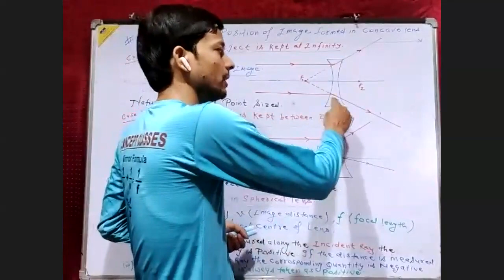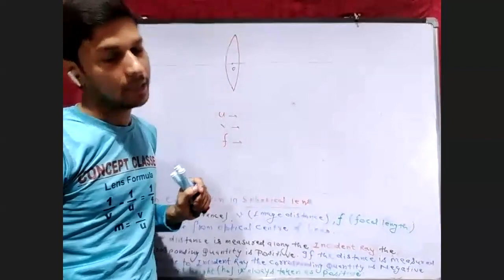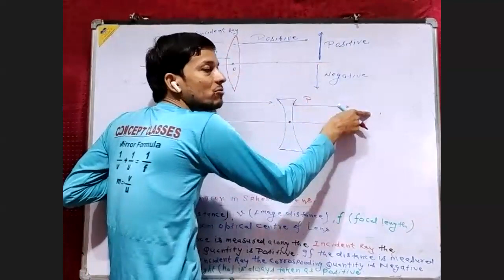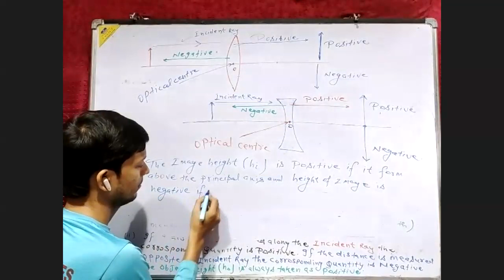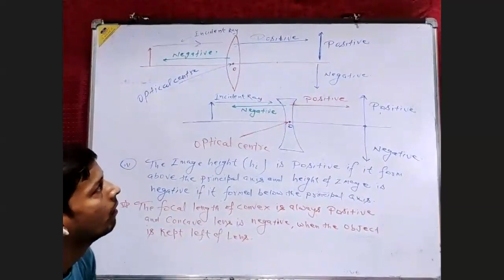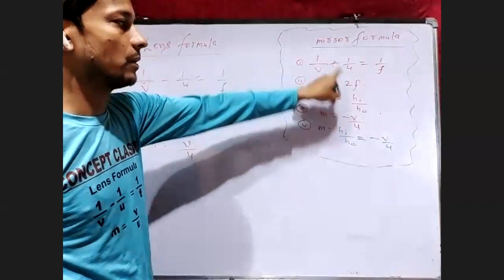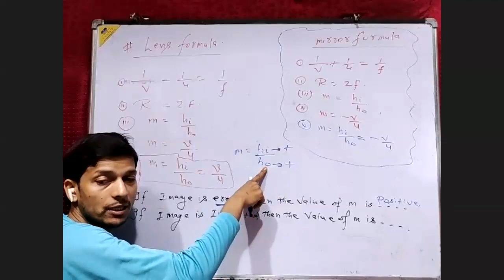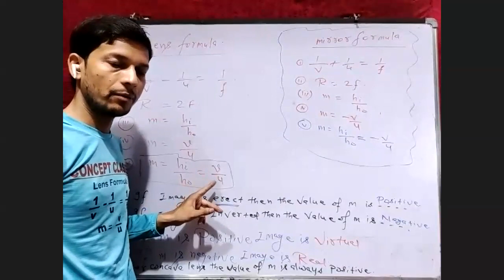Sign Convention in lens